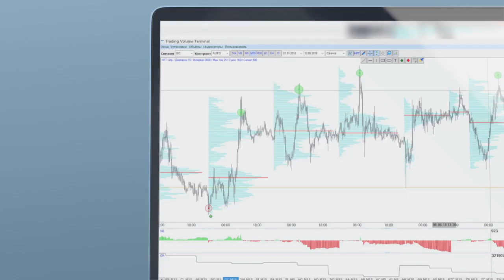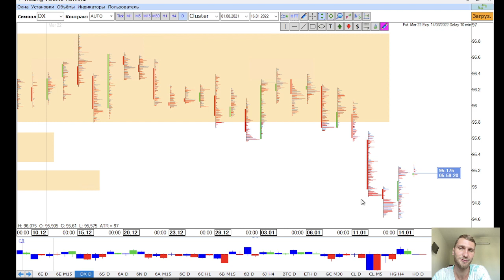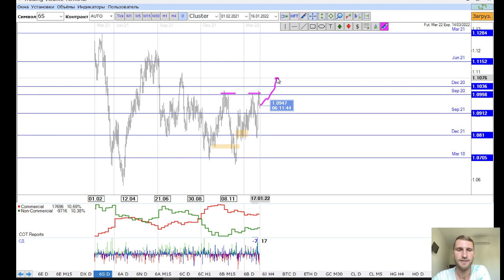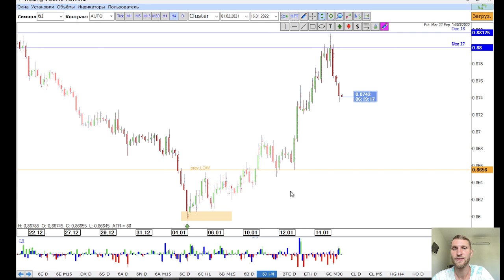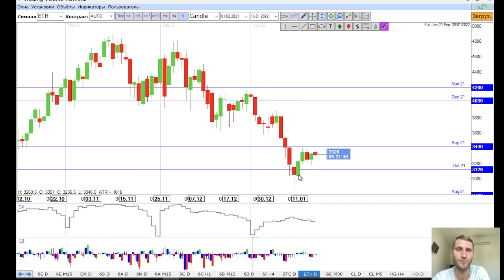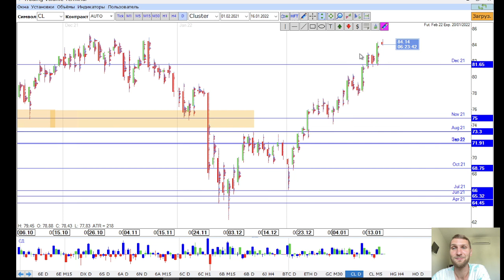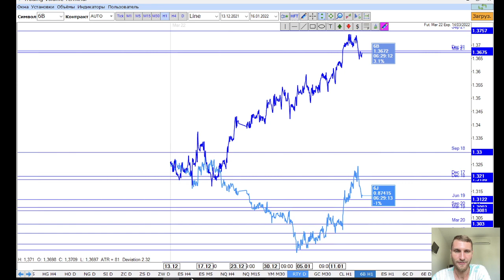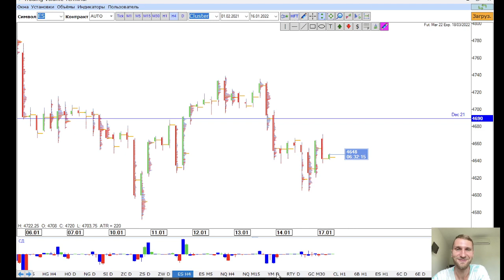✅ Хеджеры продолжают ставить против мажоров ​(Прогноз на неделю от TVT(17.01.2022))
Главная тема - Хеджеры продолжают ставить против мажоров

▪️ Биткоин пытается удержать отметку 40 тыс
▪️ Доходность по облигациям устанавливает максимумы
▪️ Отличное закрытие недели по Dow Jones

01:20 - американский доллар
03:30 - евро
05:00 - швейцарский франк
06:45 - австралийский доллар
08:05 - новозеландский доллар
09:25 - канадский доллар
10:45 - британец
12:25 - японская иена
14:00 - криптовалюта
16:00 - золото
16:55 - нефть
18:25 - мазут
18:45 - серебро
19:25 - спреды
22:40 - фондовый рынок